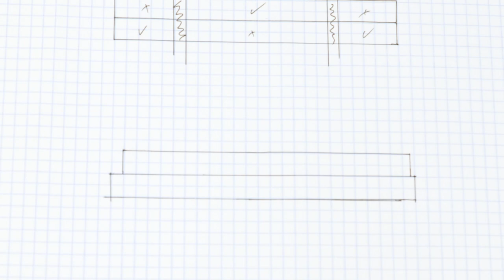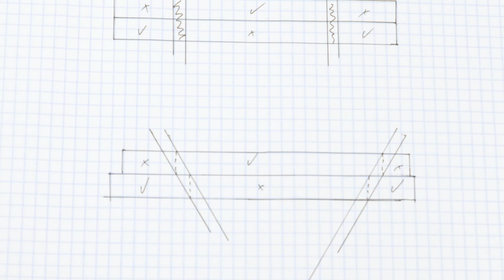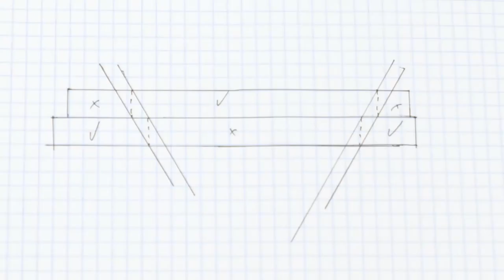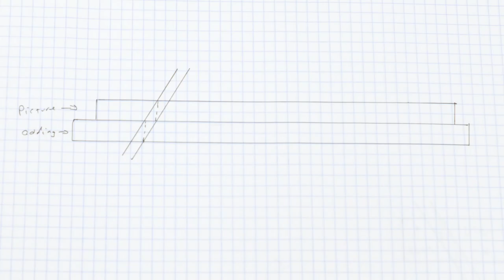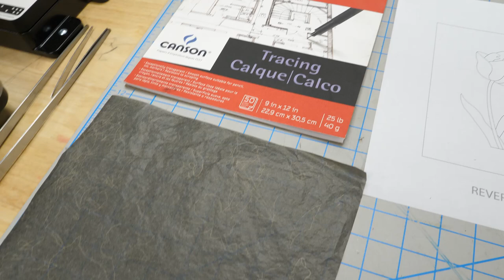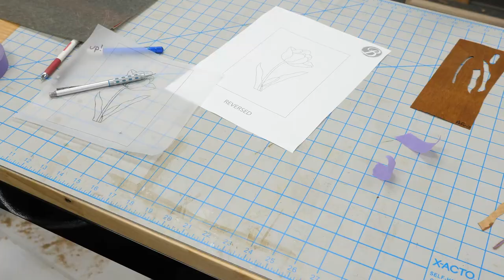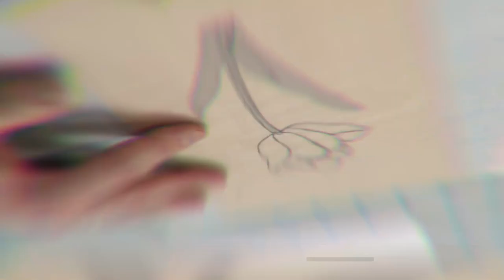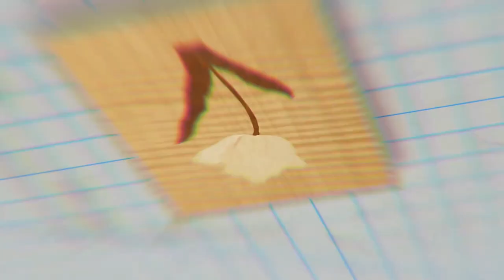Double Bevel Marquetry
In part 2 of the marquetry series we'll use the scroll saw to cut the design using the double bevel marquetry technique.